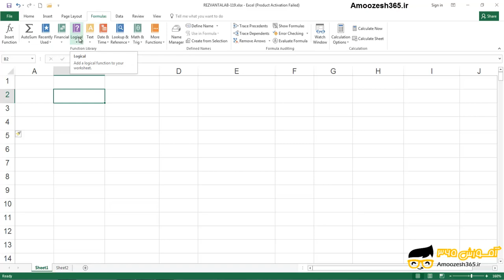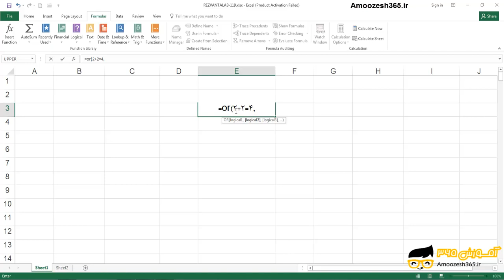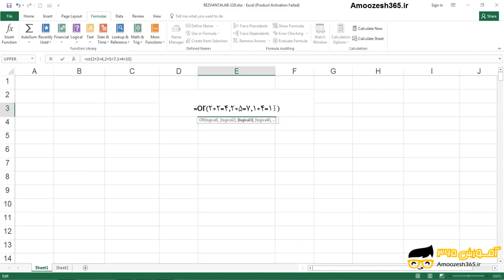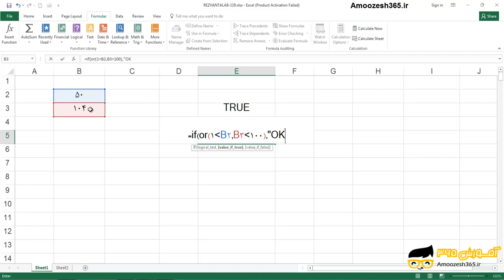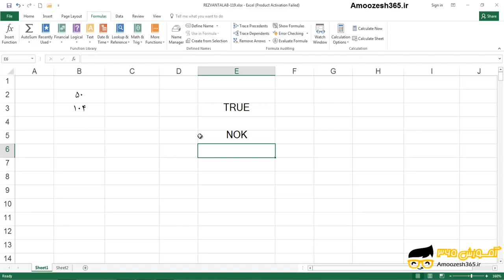تابع OR در اکسل 2016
تابع OR در اکسل 2016 از دوره آموزش توابع منطقی و شرطی اکسل 2016